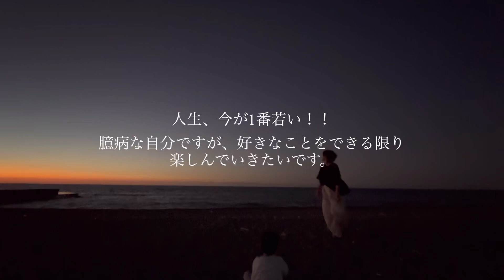【みなさまへ】チャンネル登録1000人ありがとうございます💝【記念動画】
いつも見てくださるあなたさま
たまに見てくださるあなたさま
登録だけでもしてくれたあなたさま
通りすがりのあなたさま

みなさまに感謝申し上げます💕